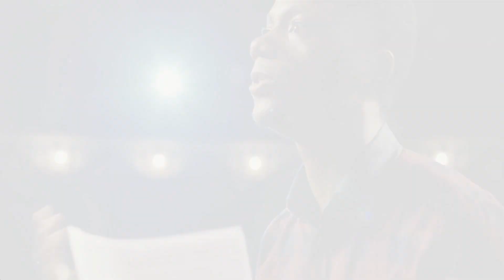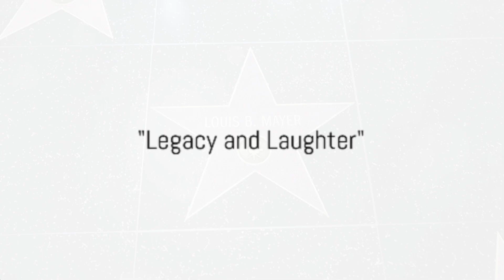Louis Gossett Jr., Oscar-winning star of ‘An Officer and a Gentleman,’ dead at 87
Louis Gossett Jr., who won an Academy Award for his performance in “An Officer and a Gentleman” and an Emmy for the groundbreaking miniseries “Roots,” has died at age 87, according to a statement from his family.

“It is with our heartfelt regret to confirm our beloved father passed away this morning. We would like to thank everyone for their condolences at this time. Please respect the family’s privacy during this difficult time,” the family’s statement, shared by Gossett’s longtime publicist, read.

Gossett became the first Black man to win an Oscar for a supporting role in 1983 for his work as the tough drill instructor, training a character played by Richard Gere, in “An Officer and a Gentleman.”